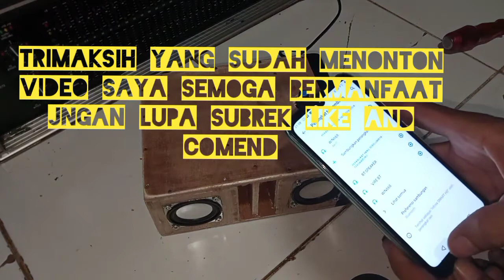Bluetooth speaker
Speaker 2" x2
Power TPA bluetooth 15watt x2
Power suplay 12vlt